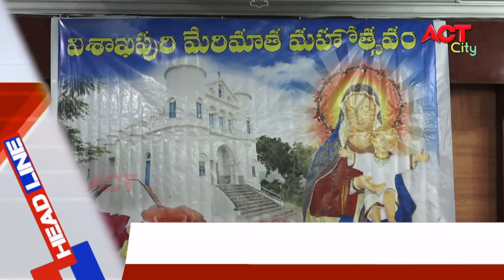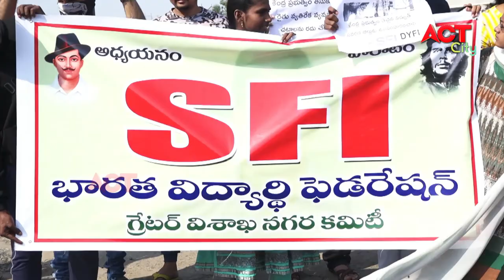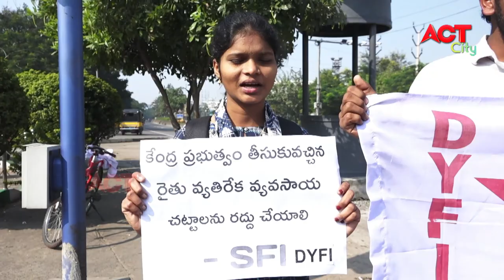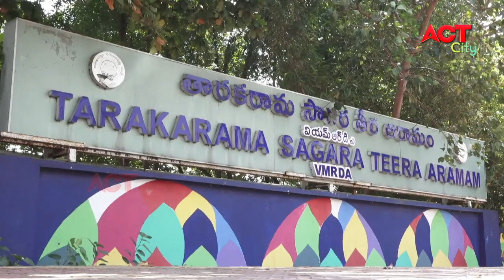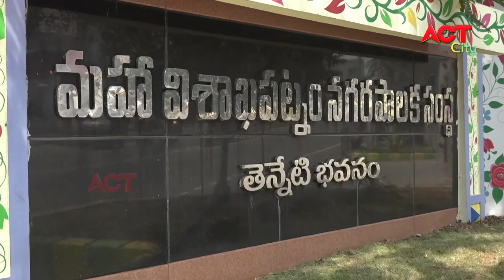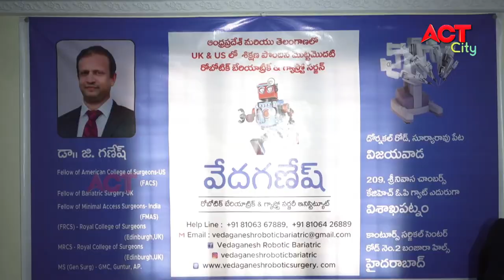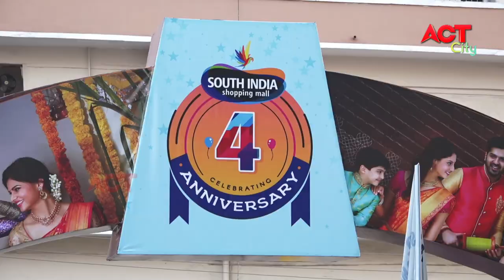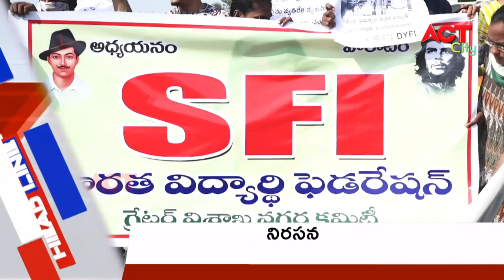MORNING ACT CITY VIZAG NEWS 05-12-2020